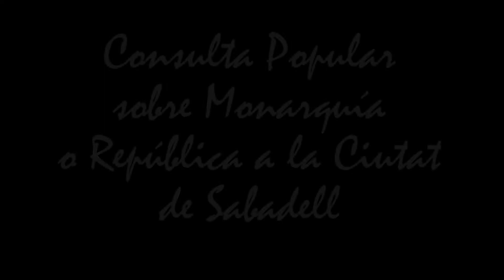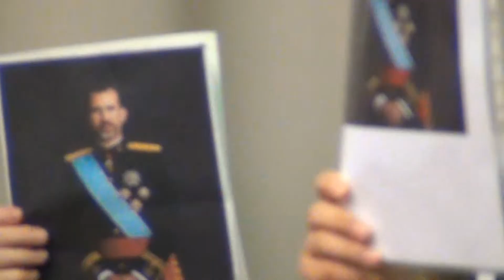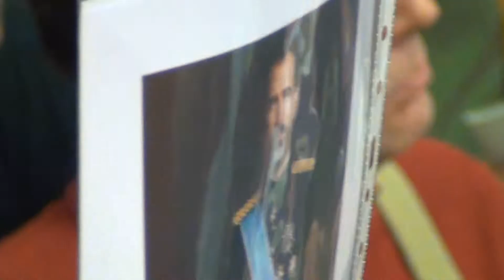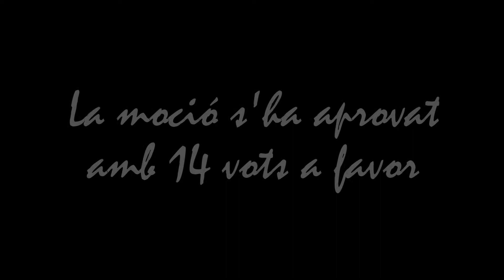2019 MOCIÓ CONSULTA 6-O